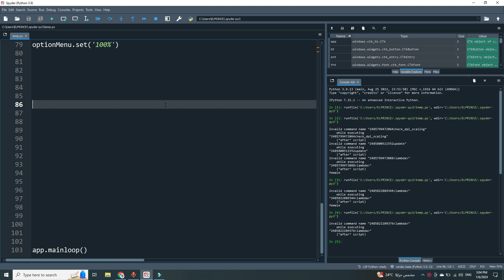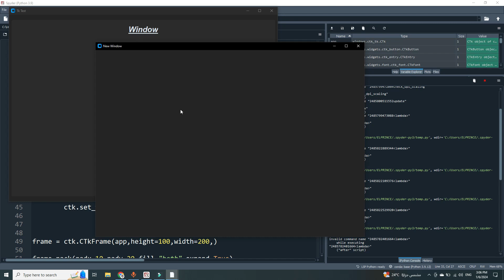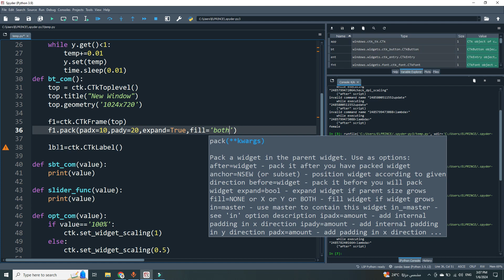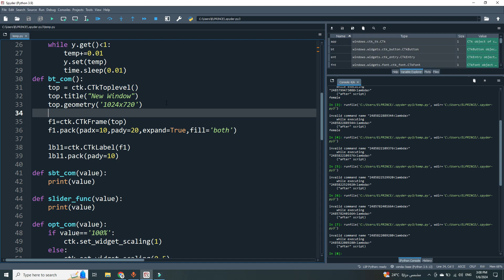22. شرح ال TopLevel وخصائصه |Custom Tkinter (احتراف الواجهات بايثون)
في هذا الفيديو، سنستعرض كيفية استخدام عنصر TopLevel في مكتبة CustomTkinter لإنشاء نوافذ إضافية ضمن تطبيقك. سنتناول كيفية إنشاء نوافذ TopLevel، تخصيصها، وضبط خصائصها مثل الحجم، العنوان، والمحتوى. سنتعرف أيضًا على كيفية إدارة التفاعل بين نوافذ TopLevel والنوافذ الرئيسية. إذا كنت بحاجة إلى إنشاء نوافذ منبثقة أو نوافذ إضافية لتوفير وظائف إضافية في تطبيقك، فهذا الفيديو سيوفر لك الأدوات والمعرفة اللازمة لاستخدام TopLevel بفعالية.